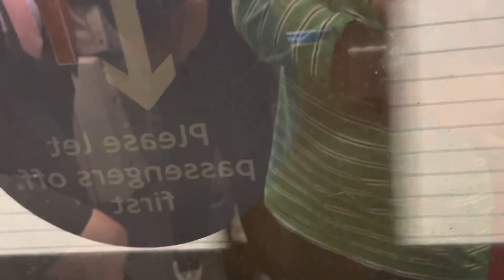London Underground central line queenways to ?